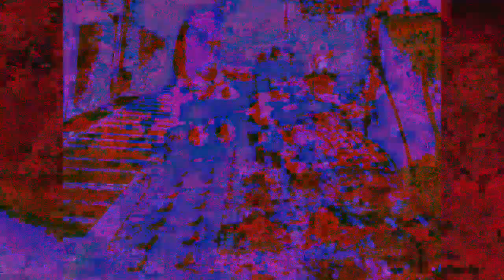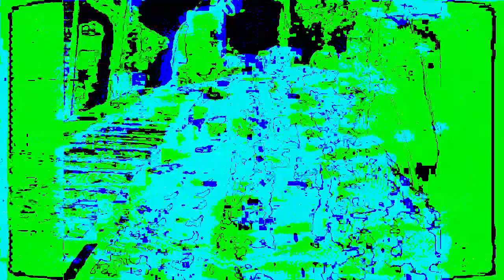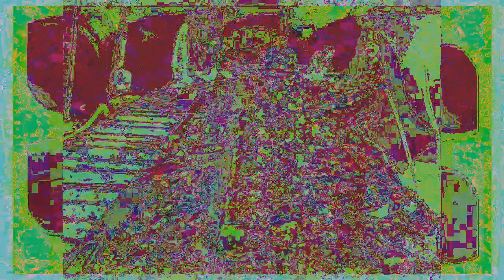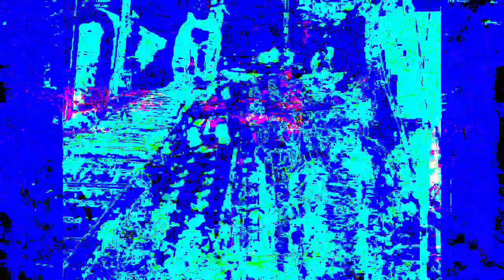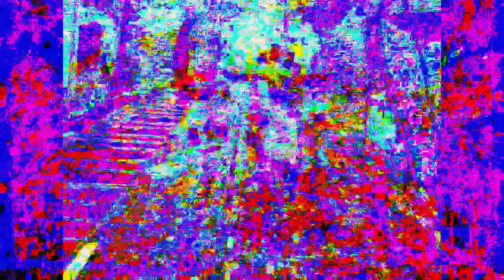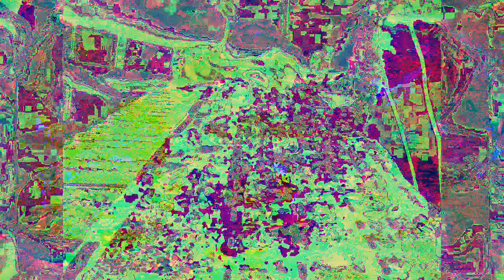Movie 22 12 05 06h16m04s separate realities 3 set of videos. *Photosensitivity Warning*